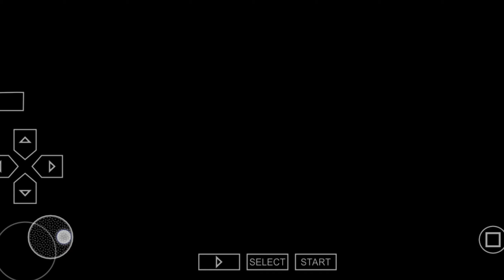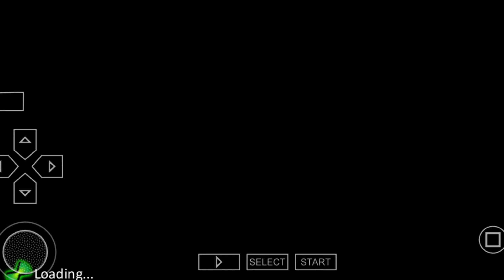BEN 10 ALIEN FORCE | PART 2 | THE FOREST MEDIEVAL 🔥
Hi My name is Ck Ben 10 Alien force ka part 2 h dragon fight hope are you enjoyed aane wale acche content aur perfect video with high graphics like psp, ps5 jese games dekhna chahte h toh subscribe kar lijie thank you

extract karne ke liye apko zarchiver download karna h -

how to extract in zarchiver

1.  Open download folder (file ko click karke extract karna h
2. create psp folder
3. psp folder ke ander apko game ka folder banana h
4. psp-game ( extract file )

jay hind 🇮🇳

BEN 10 ALIEN FORCE PART 1 LINK YOUTUBE -